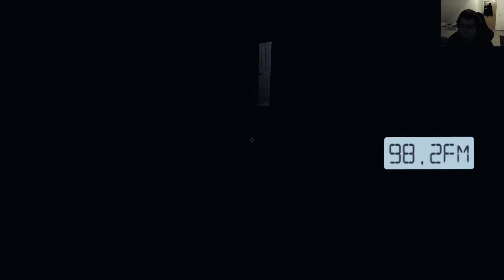[Phasmophobia][002]👻Ein Geist im Keller👻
Wir waren wieder auf Geisterjagd (zu Zweit).

Es kommen weitere Videos zu Phasmophobia.😉😊